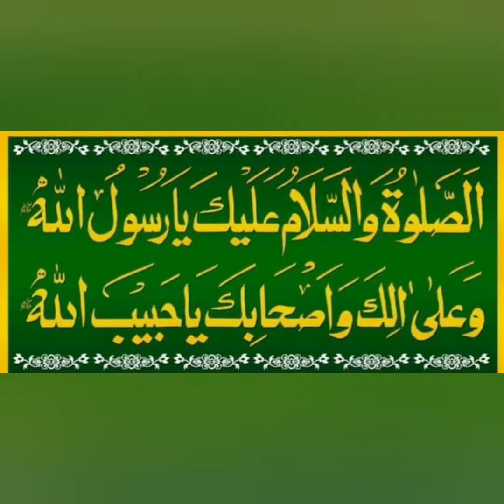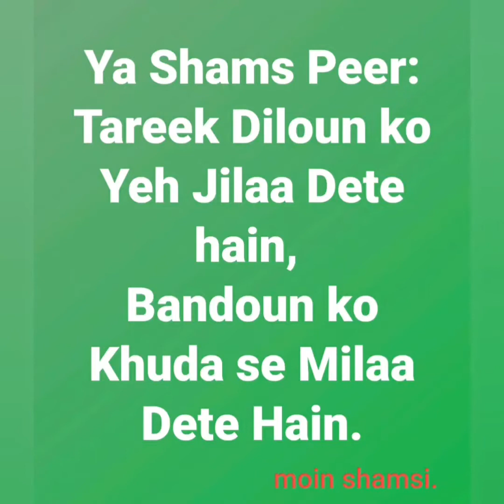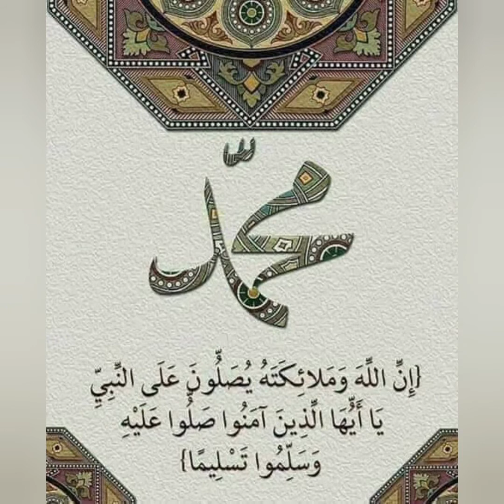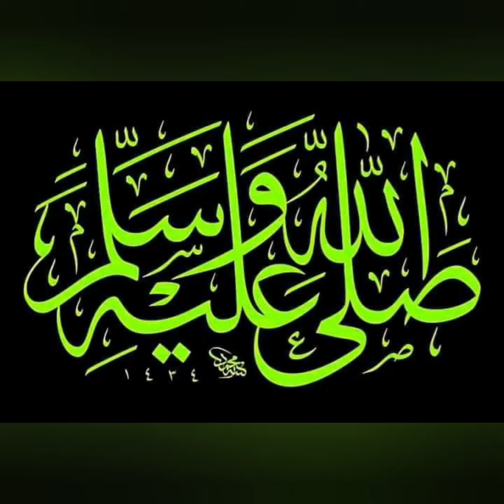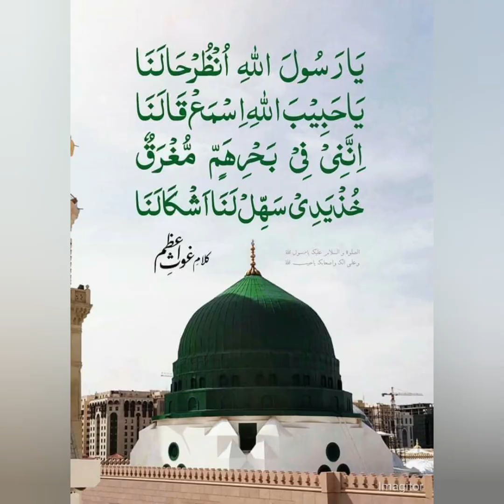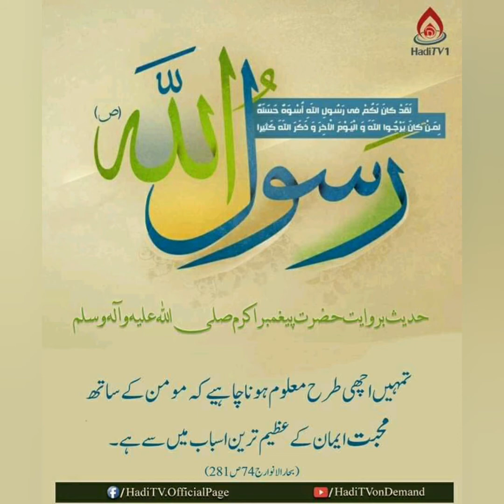Hazrath Syed Murtuza Quadri Sa'adat Saheb Alaih Rehma, Bijapur ki Awaaz mein Behtreen Naat Sharif